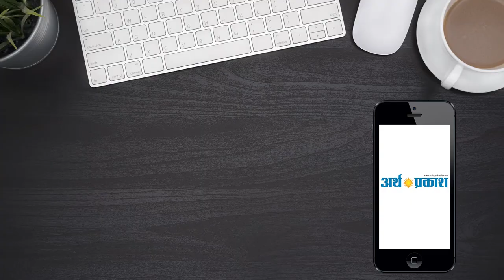चंडीगढ़ -बुडैल की कबाड़ी मार्केट में भीषण आग ,सामान जलकर राख || Arth Parkash Tv